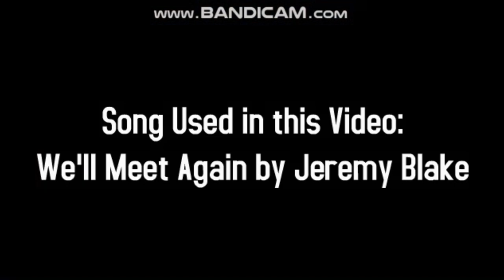A Message to my viewers